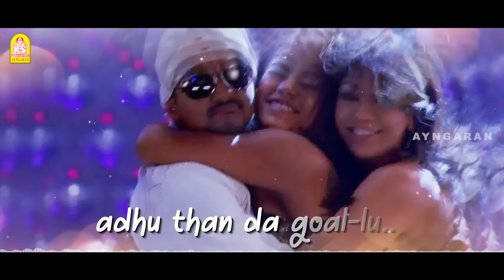Daddy Mummy - Lyrical Video | Villu | Vijay | Nayanthara | Prabhu Deva | DSP | Ayngaran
Ayngaran Archive, just rewinding the classic hits

Singers:  Mamta Mohandas, Naveen Madhav

Villu is a 2009 Indian Tamil-language action film written and directed by Prabhu Deva. The film stars "Thalapathy" Vijay in a dual role as father and son while Nayanthara, Ranjitha, Prakash Raj, and Vadivelu play other prominent roles. Manoj K. Jayan, Devaraj, Adithya, Anandaraj, Sriman, and Geetha play supporting roles whilst Prabhu Deva, Mumaith Khan, Zabyn Khan, and Kushboo Sundar appear in item numbers. The film is produced and distributed by Ayngaran International and composed by Devi Sri Prasad. The cinematography was done by Ravi Varman, while editing was handled by Kola Bhaskar. It is the remake of Hit Hindi Movie Soldier, starring Bobby Deol.

Directed by: Prabhu Deva
Produced by: K. Karunamoorthy, C. Arunpandian
Written by: AC Mugil, Rebel Ravi (dialogue)
Screenplay by: Prabhu Deva
Story by: AC Mugil, Rebel Ravi
Starring: Vijay, Nayanthara, Ranjitha, Prakash Raj, Vadivelu
Cinematography: Ravi Varman
Edited by: Kola Bhaskar
Production company: Ayngaran International
Music Lable: Ayngaran International